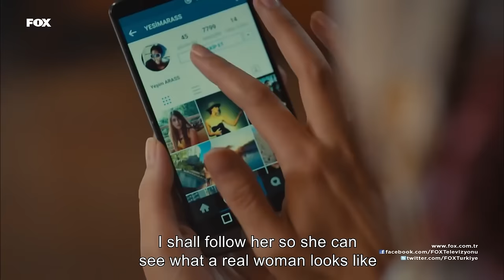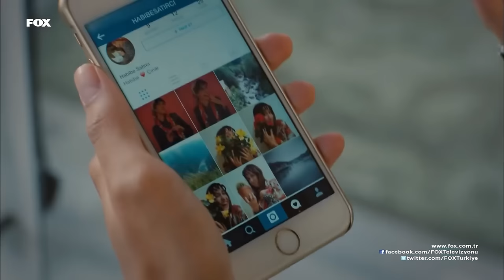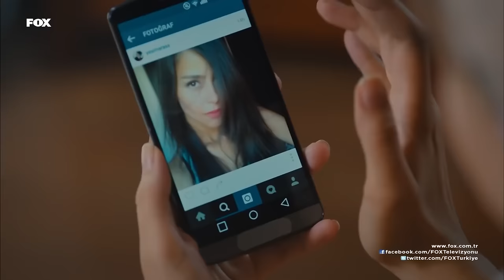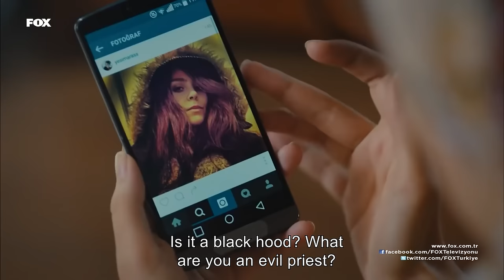In Spite of Love Episode 37 (English Subtitles)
CAST: Can Yaman, Acelya Topaloglu, Eren Vurdem, Nilay Duru, Cem Belevi, Cevahir Turan, Taner Rumeli, Yesim Dalgıcer, Busra Cam, Mesut, Yilmaz, Bilge Sen, Selim Gürata, Ahenk Demir, Tibet Tursun

Genre: Romantic Comedy
Production: Sinegraf
Producer: Osman Sınav
Director: Osman Sınav & Yusuf Ömer Sınav
Script: A. Ferda Eryılmaz & Nehir Erdem